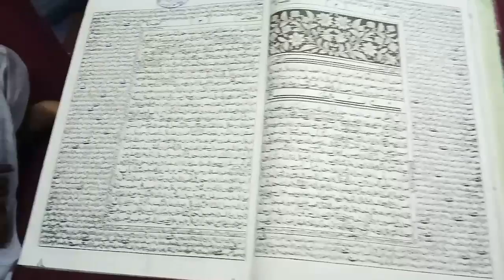157.MELIHAT UNIVERSITAS TERBESAR KE 2 DI DUNIA SETELAH AL-AZHAR MESIR